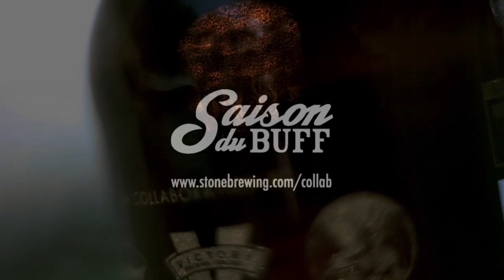2012 Dogfish Head / Victory / Stone Saison du BUFF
Back in 2003, three intrepid craft brewers formed Brewers United for Freedom of Flavor, or BUFF, to bring publicity to their crusade for artfully crafted, flavorful beers. To further the cause, Sam Calagione, Bill Covaleski, and Greg Koch got together in 2010 to brew an audacious collaboration beer enhanced with parsley, sage, rosemary, and thyme. Emboldened by the beer's enthusiastic reception, the BUFF team reconvened in 2012 to brew an updated version with lemon thyme from Stone Farms. And the rest is history...
Vital Statistics:
Abv 7.7%
IBU: 52
Malts: Pale 2-Row, Pilsner Malt, Wheat Malt, Flaked Rye
Additions: Parsley, Sage, Rosemary and Lemon Thyme
Hops: Centennial & Citra
Availability: Limited 12oz bottles & draft, beginning June 18th
Distribution: AZ, CA, CO, DE, FL, IL, MA, NC, NM, NY, OH, OR, PA, SC, TX, VA, VT, WA
Appearance: This beer pours a beautiful pale gold with a white head of foam.
Aroma: Pronounced herbal characters, a wonderful blend of sage, lemon thyme, rosemary. It has some very pleasant citrusy notes, perhaps from the lemon thyme and the Citra dry-hop. And the Belgian yeast strain contributes low level banana esters and a hint of clove.
Taste: The taste starts with the herbal blend in the forefront, and then is backed by a clean malt balance and a very nice citrus and tropical fruit influenced finish. The finish has a substantial, but balanced hop bitterness and hop flavor. It is a very dry beer, and has a nice refreshing quality that makes it wonderful for this time of year.
Overall: This is the second time that Greg, Sam, and Bill have brewed this beer here at Stone Brewing Co., and this time we were able to get all the herbs from Stone Farms! How cool is it to brew with ingredients from your own farm? Very, very cool.